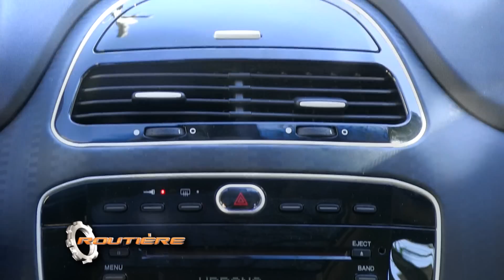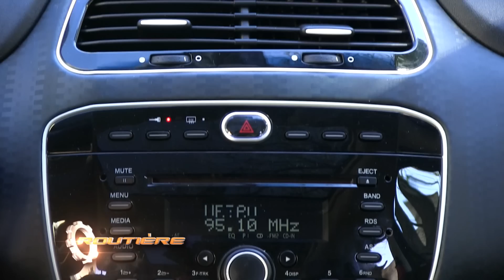Fiat Punto Sporting 1.6 Test - Routière - Pgm 143